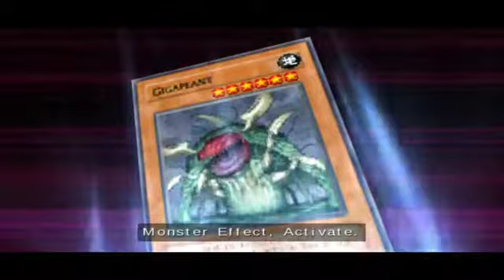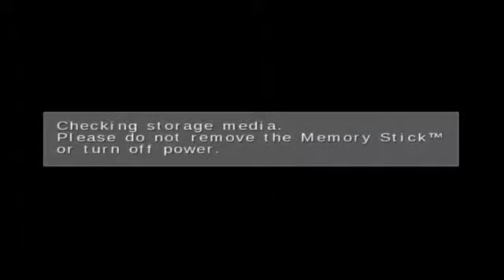YU-GI-OH! 5DS TAG FORCE 5- AKIZA IZINSKI VS CROW 4-26-14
A FREE DUEL CPU SPECTATOR NORMAL DUEL